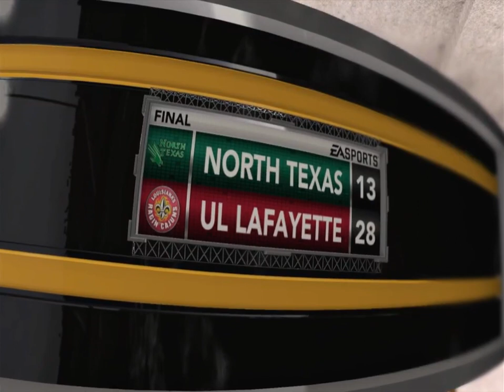NCAA 12 Road To Glory Part 4